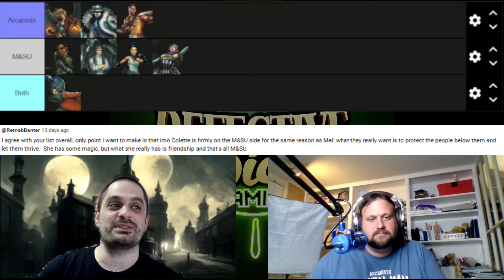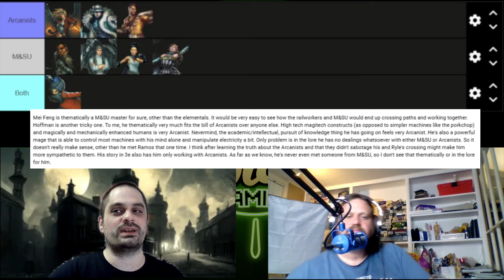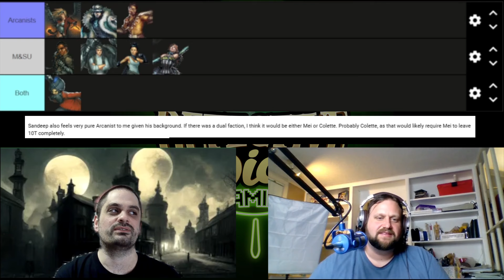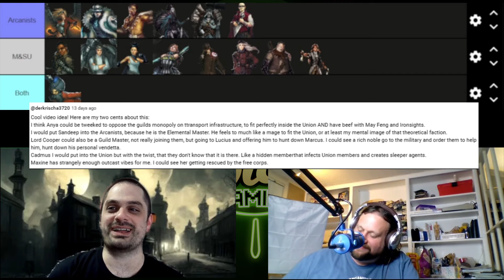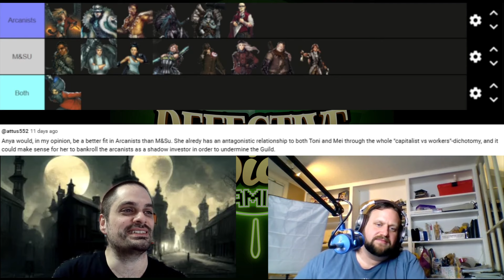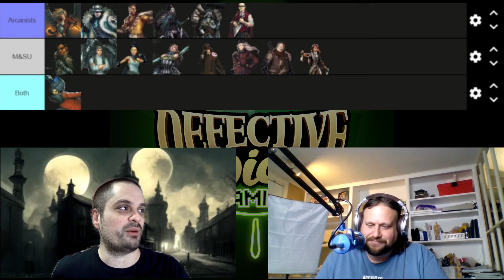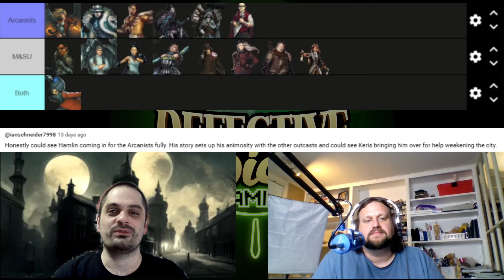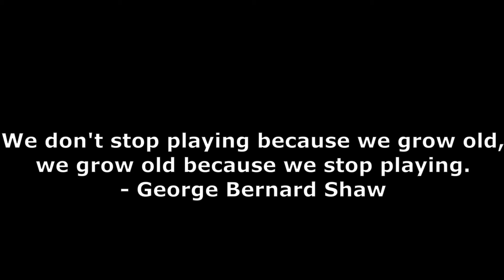Arcanists & M&SU Split | Doug and Jeff React To Your Comments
We got a lot of interesting comments on the M&SU/Arcanists split video, so I called in another lore expert to go through some of the interesting ideas!